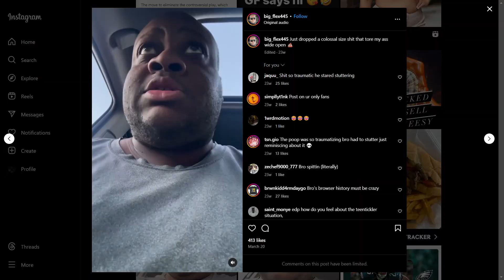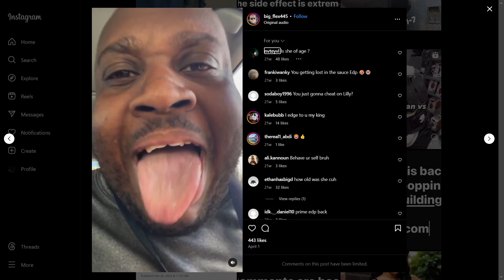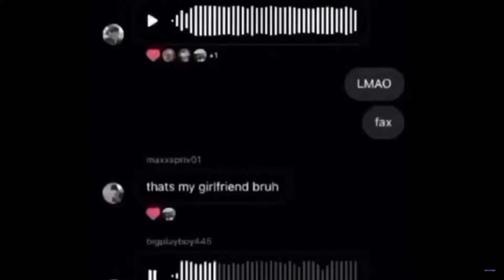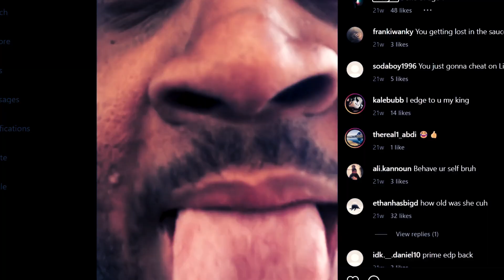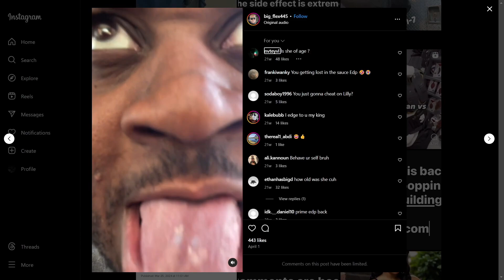EDPfile445 Blames The Children For His Downfall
Hey guys, here is The Big Lebrowski, coming in with another video.

It's been a while since i have talked about EDP445 on my channel, so i thought it was about time to see what this crazy ass dude is doing.

Believe it or not, he is back to youtube. Have we learned nothing?